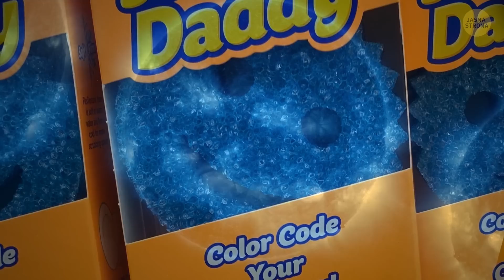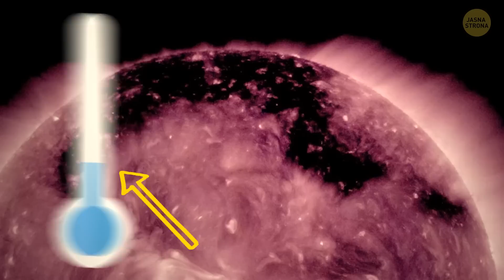To zdjęcie wygląda na zabawne, ale kryje w sobie coś niebezpiecznego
Preview photo credit: NASA/SDO. Animation is created by Bright Side. Credit: Pumpkin Sun: By NASA/GSFC Spacecraft: By NASA, Sun: By NASA/GSFC/SDO, Observing the Sun: By NASA/GSFC/SDO, X8.2: By NASA/GSFC/SDO, Looping Rain: By NASA/GSFC/SDO, Tenth Launch: By NASA/GSFC, Anemone: By NASA/GSFC/SDO, telescope: By United States Naval Observatory, Year 5: By NASA/GSFC/SDO, spacecraft model: By NASA, CC BY 2.0 Solar Archipelago: By NASA/GSFC CME Erupts: By NASA/GSFC By NASA Goddard Space Flight Center: Sun with Love Sun with Love 2 Marshmallow Man: By Syrio, CC BY-SA 4.0

Animation is created by Bright Side. Animacja: Jasna Strona.

Nasze media społecznościowe: Facebook Instagram Użyte materiały (zdjęcia, filmy i inne) pochodzą z Więcej filmików i artykułów znajdziesz tu